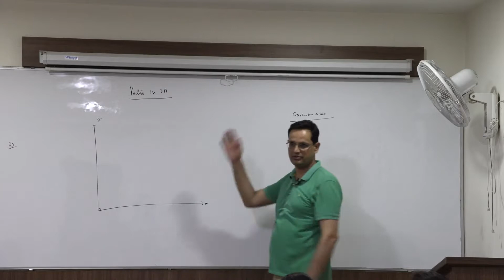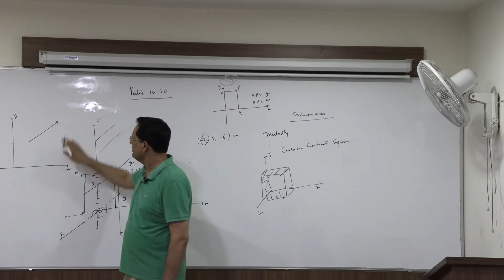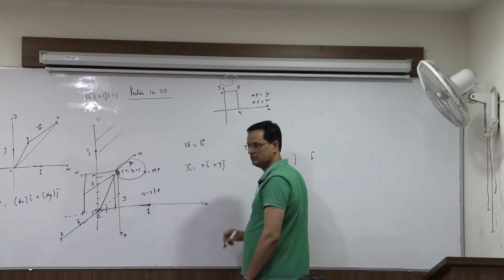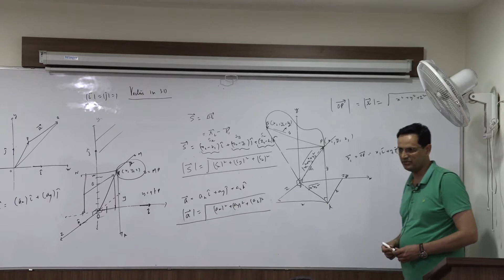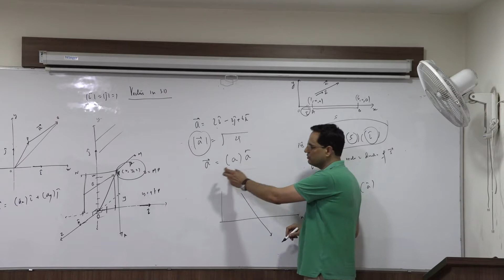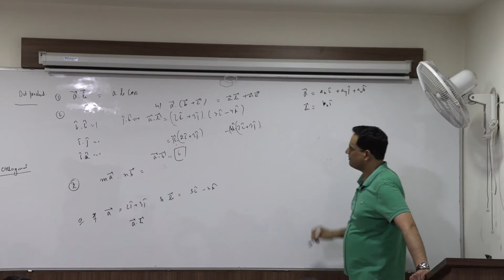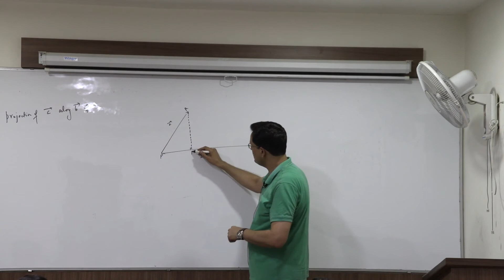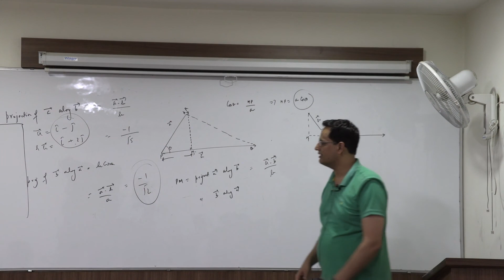5. Vectors in 3D KM83